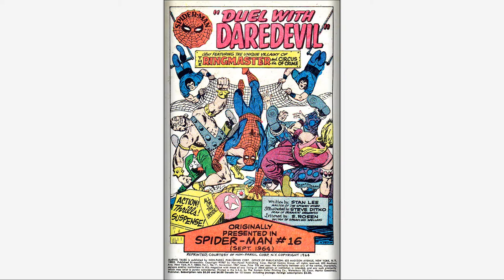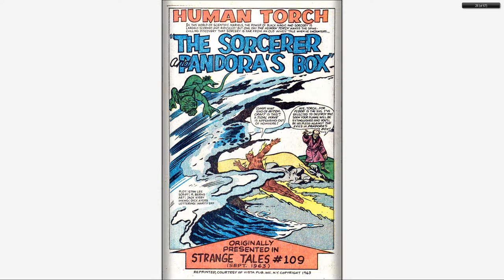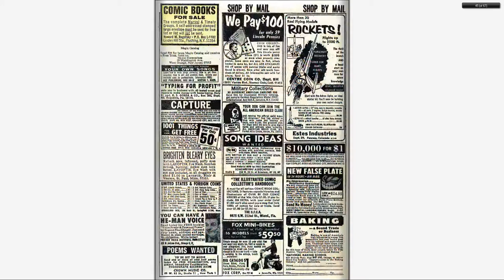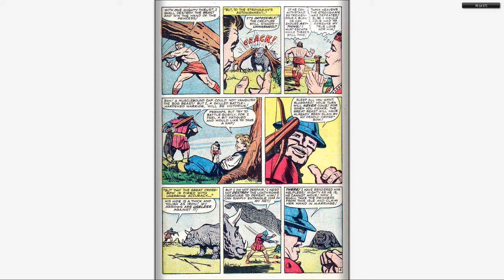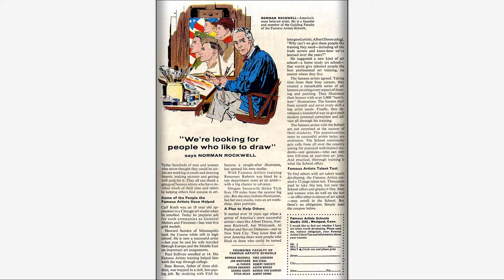196711 Marvel Tales v1 011